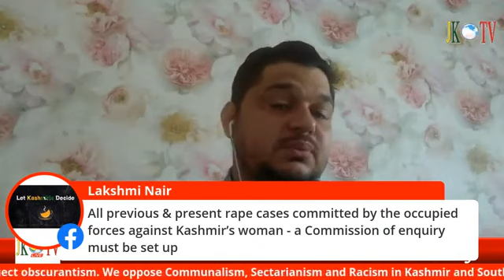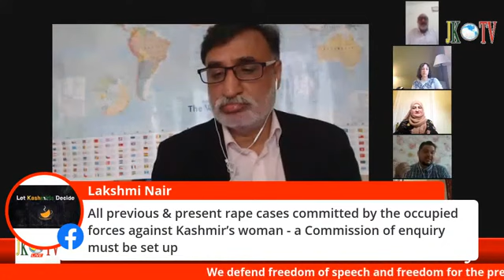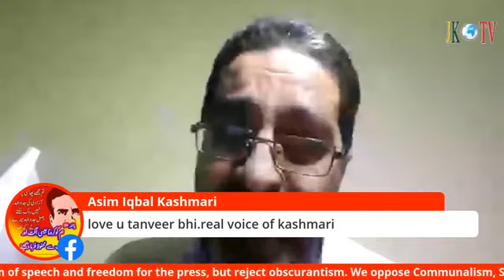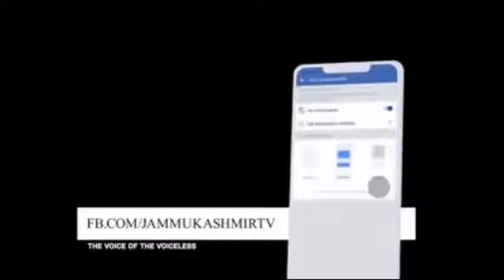Kashmir Let Kashmir Decide Global SolidariTea Day May 2020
Let Kashmir Decide is a global movement that hopes to share kashmiris struggle for freedom and their fight against human rights attrocities with the outside international community. It began in the wake of 5th August 2919 after the Indian government revoked Kashmiris semi autonomous status and put Kashmir under seige and invoked curfews and a nine month communications blackout. It is an attempt to unite all voices and all opinions as the shared narrative for going forward is vital. Here a mix of international voices come together for tea with Kashmiris, their diaspora and supporters